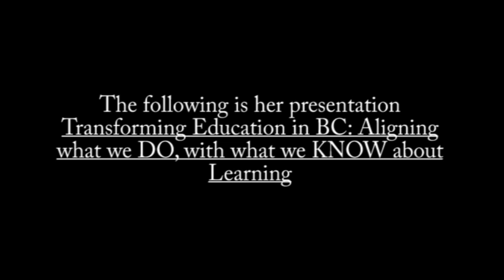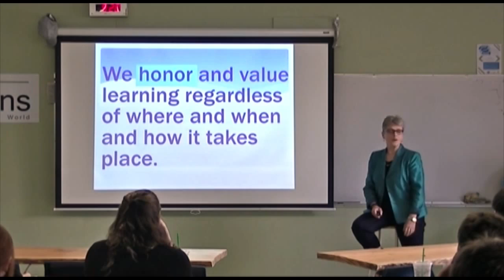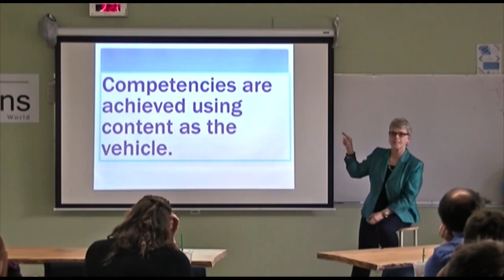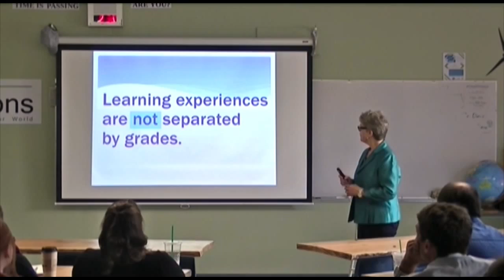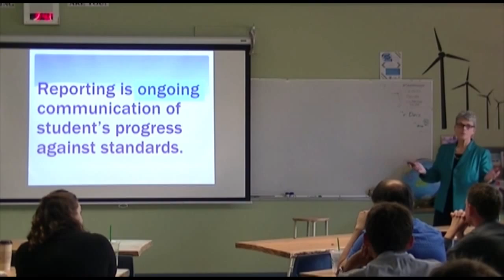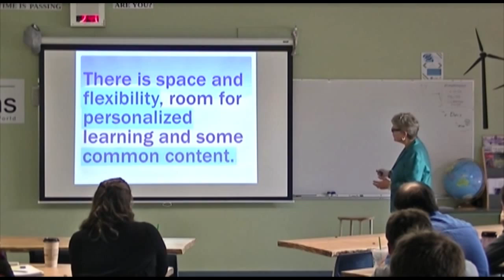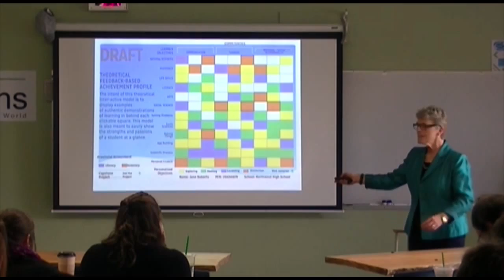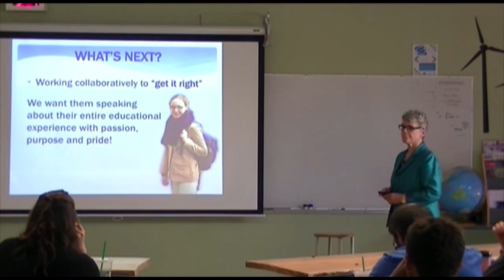Jan Unwin IGS Visit Highlights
Highlights from Jan Unwin's presentation - Transforming Education in BC: Aligning what we DO with what we KNOW about Learning.